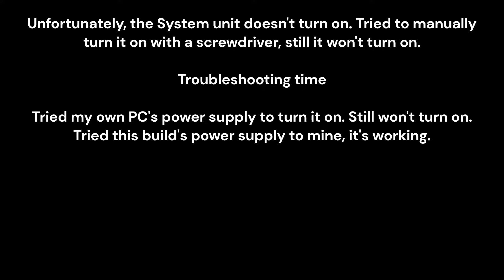PC Building with a Problem || $1k build ||55k Pesos build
In this video, I'm sharing my experience building my fourth gaming PC - and the unexpected challenges I faced along the way. Despite doing extensive troubleshooting, I discovered that the motherboard was faulty and had to start over. Watch to see how I overcame this setback and finally got this PC up and running.

RAM - TEAMGROUP T-Force Delta RGB DDR4 16GB (2x8GB) 3600MHz CL18
GPU - Asus TUF RTX 3060 12GB OC
MB - MSI MPG B550 Gaming Plus Gaming
PSU - Seasonic S12III 650 SSR-650GB3 650W 80+ Bronze
SSD - Kingston NV2 1TB